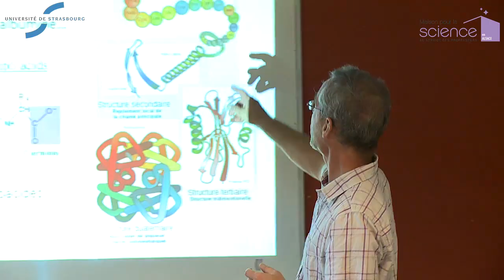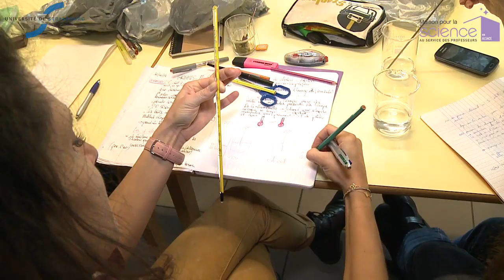Graines de sciences Maternelles !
Maison pour la science en Alsace

En partenariat avec l'Université de Strasbourg et le rectorat de l'académie de Strasbourg, la Maison pour la science vise à rapprocher les enseignants du monde scientifique. Dans cette perspective, ses actions sont le fruit d'une collaboration entre intervenants du milieu de la recherche et du milieu éducatif.

Explorer la matière et le monde du vivant
Deux jours pour explorer la matière et le monde du vivant avec des formateurs enseignants, familiers des enjeux de l’enseignement des sciences en classe de Maternelles et des chercheurs passionnés et accessibles.